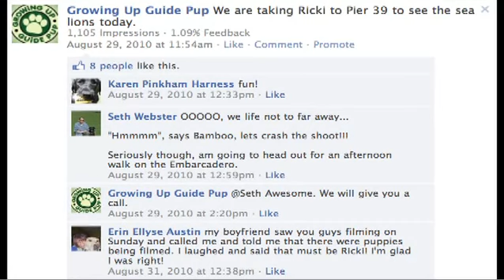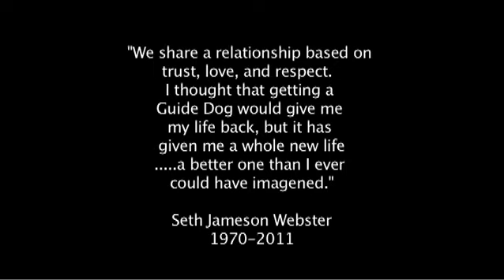Seth and Bamboo S1E48